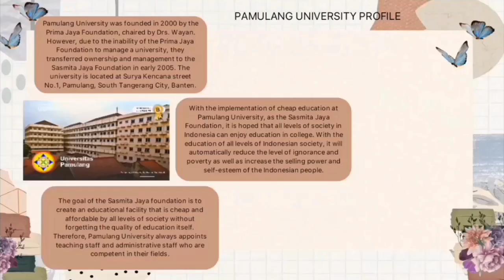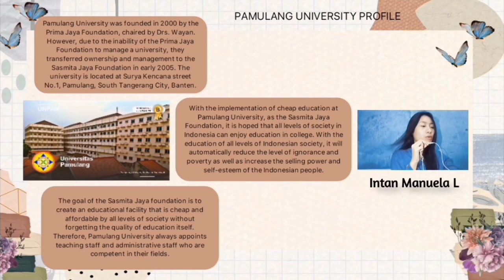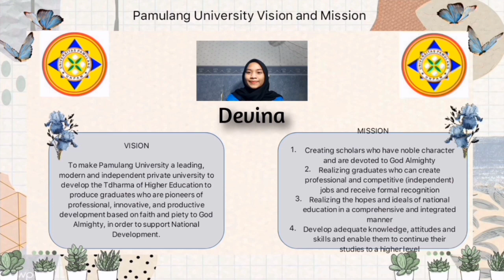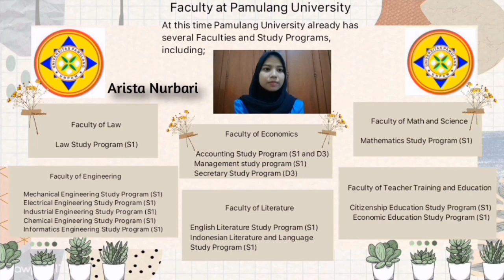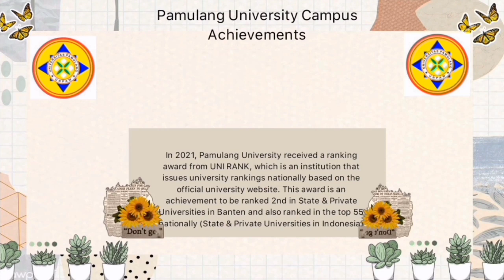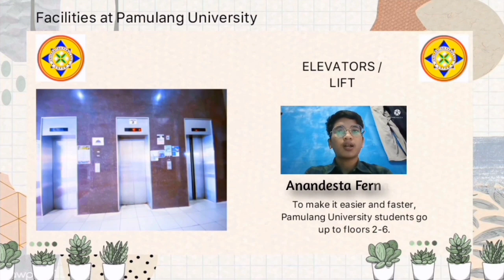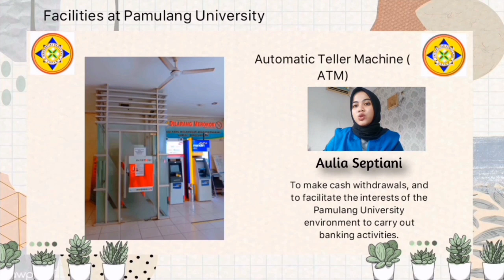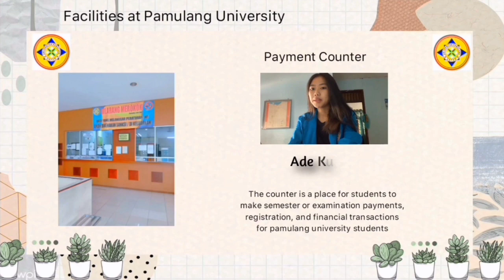PAMULANG UNIVERSITY CENTRAL BUILDING_GROUP 1 (01SAKP012)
Hello guys!
We are from group one, permitting to promote about central Pamulang University

Group 1 :
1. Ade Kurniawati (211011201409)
2. Ananda Raneisha Putri Wibowo (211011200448)
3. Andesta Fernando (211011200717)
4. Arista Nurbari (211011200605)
5. Aulia Septiani Waluyo (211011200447)
6. Devina Tri Maharani (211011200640)
7. Fajar Azhari Rialla (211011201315)
8. Intan Manuela Lempoy (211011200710)

We hope that the promotional activities that we provide make you want to join as one of thw students at Pamulang University